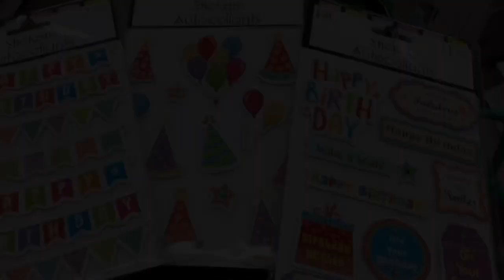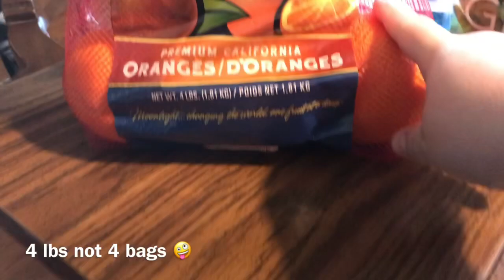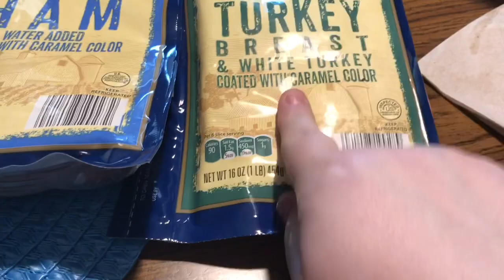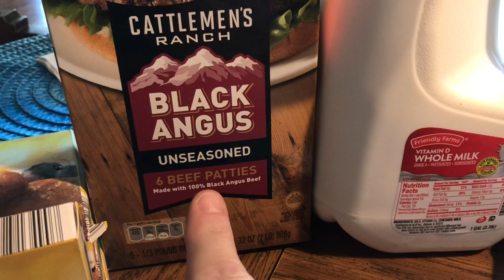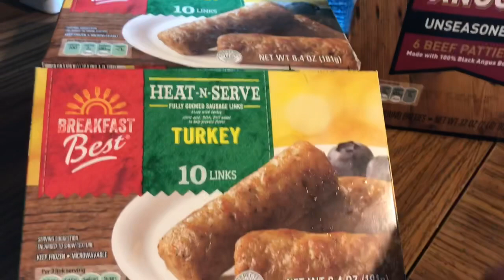ALDI Haul April 12, 2018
We went to ALDI and found some great bargains! Enjoy!